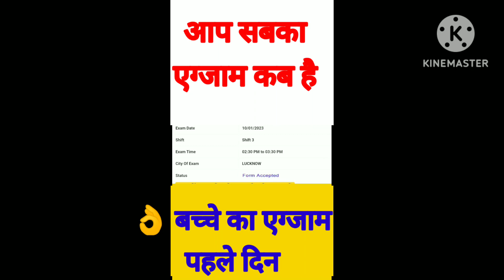😭अब नहीं होगा तो कब होगा🔥SSC GD पेपर | SSC GD ka admit card kaise download 2023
🥶🔥इतनी ठंड में बच्चें का पेपर | SSC GD ka admit card kaise download 2023
admit card आ गया

admit card
exam admit card
latest news
SSC GD ka admit card kaise download Karen 2023 mein
SSC GD ka official website se admit card kaise download Karen
 SSC GD 2023 admit card date Kaise nikale
SSC GD ka admit card 2023 mein SSC 2023 ka admit card Kaise download Karen
today news
SSC Constable admit Card download 2023
SSC GD constable admit card 2023 mein kaise download Karen
gd
SSC GD constable 2023 ka admit card Kaise nikale, SSC GD ka admit card kaise check Karen, SSC GD 2023 ka admit card Kaise nikale, SSC GD admit card 2023
SSC GD ka admit card kaise download 2023
gs for ssc gd, gk for ssc gd
ssc